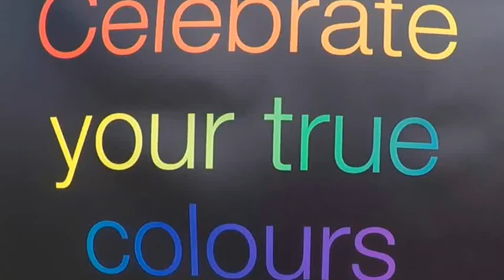Pride 2016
Vancouvers PRIDE weekend is a fabulous time and this year we spent it with our pups. Here is what we were all up 2.